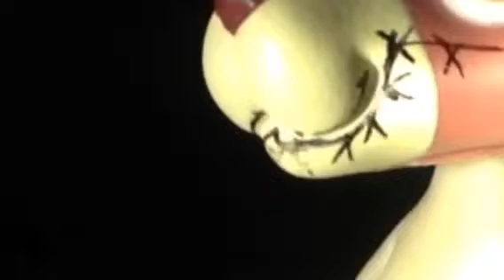LPS mv: panic room ( flashing lights )